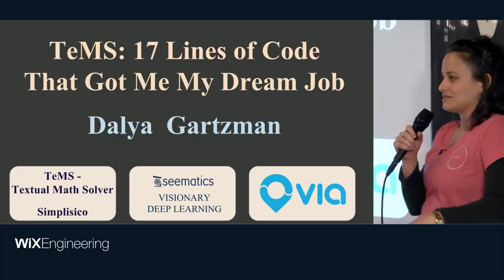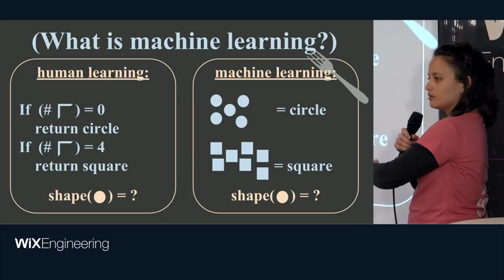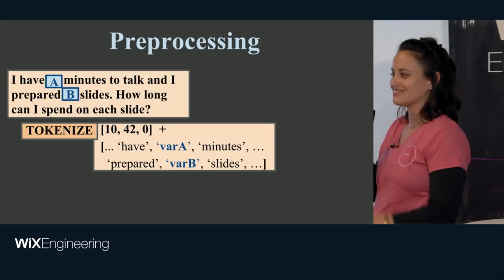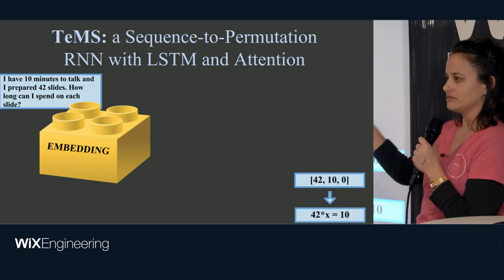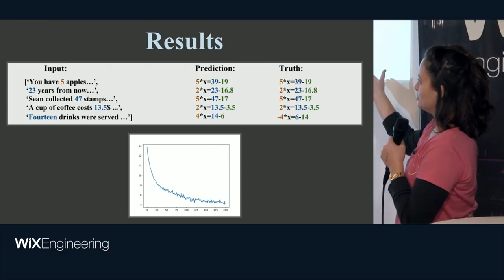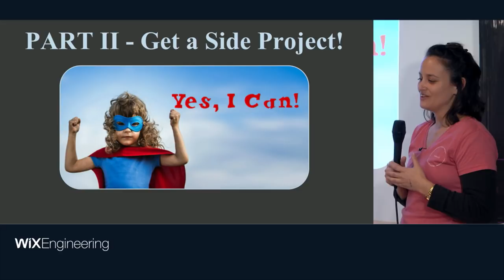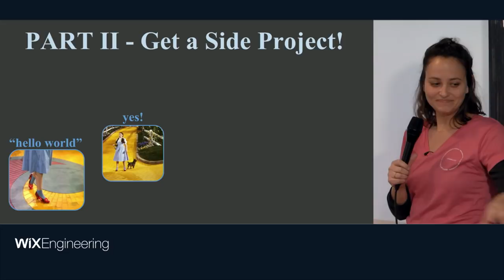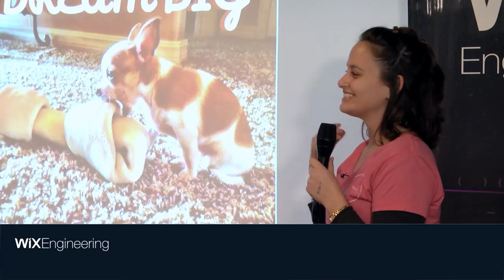TeMS: 17 Lines of Code That Got Me My Dream Job - Dalya Gartzman (Hebrew)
Dalya Gartzman, Algorithm Researcher @ Via

Solving a textual math problem is a complicated task, requiring both mathematical understanding and language proficiency. Well, what if we could train a neural network to do both? And what if we could use existing tools to do it in just a few lines of code?
In this talk, Dalya shares with you the "behind the scenes" of her project, where she constructed a neural network that reads a textual math problem and outputs the underlying equation, and how this side project helped her strengthen her skills and get to her dream job.